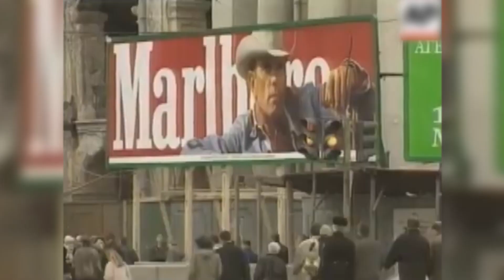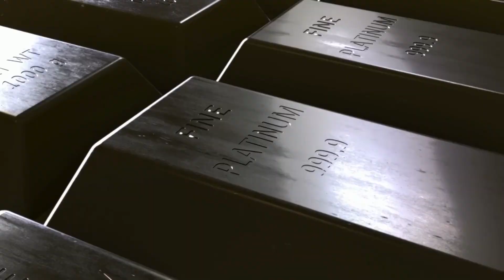The Dark Truth of Russian Oligarch and Their Wealth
What are Russian oligarch? What are they? How much rich they are? How Russian Oligarch live their luxury life? All will be exposed here. The phrase "Russian oligarch" has evolved to denote extraordinary wealth and power. Through a combination of political ties, calculated commercial enterprises, and questionable techniques, these individuals have accumulated astonishing riches. This film delves into the world of Russian oligarchs, examining their ascent to prominence, money sources, and related scandals.